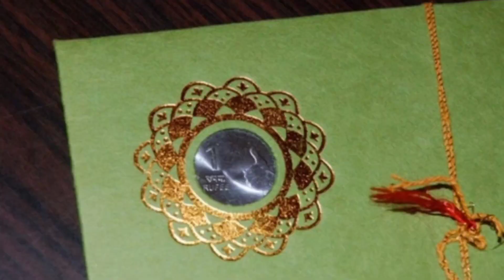Superstitious Beliefs And Their Reasons Explained ! Mooda Nambikkai ! Win the Life ! Tamil !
In this video I explained some of the superstitious beliefs which are followed in Indian Country and I also explained why we are following those superstitious beliefs.